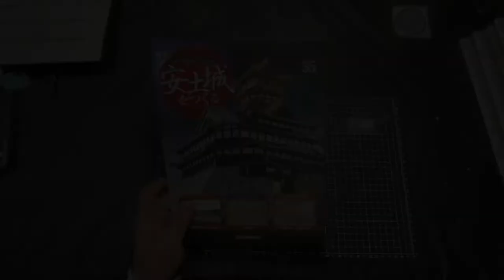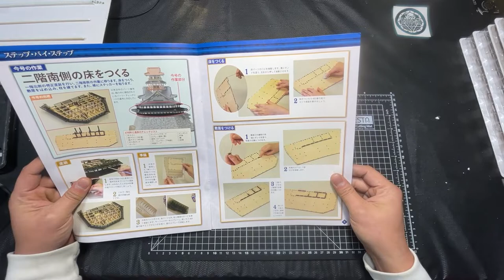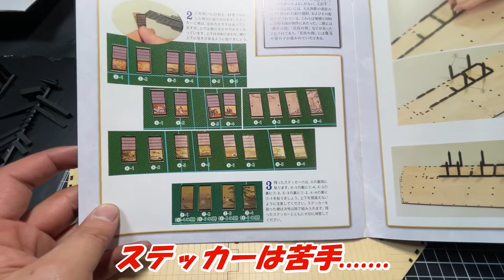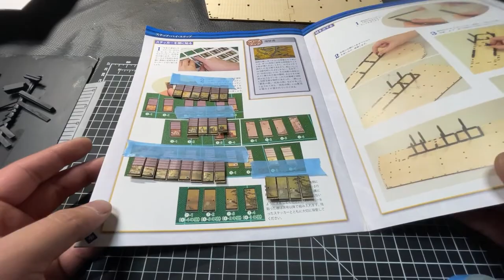其の肆拾伍 週刊『安土城をつくる』を今更乍らに作ってみたシリーズ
今回は２階南側の床を作って行きます。
さてどんな感じに仕上がって行きますか(*'▽')

そして【信ちゃん】の兄貴分のYouTubeも是非ヽ(´ー｀)